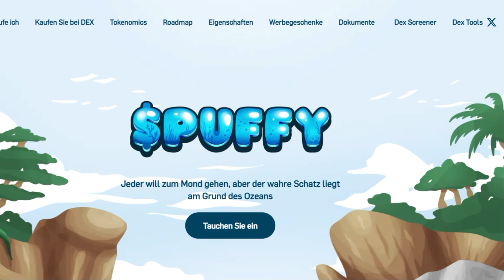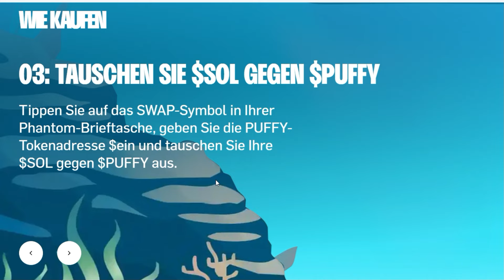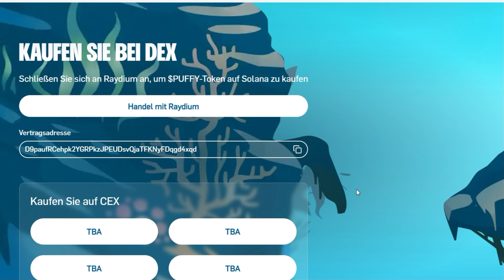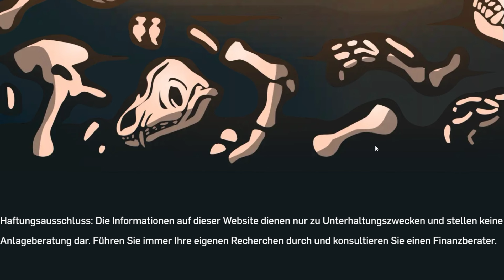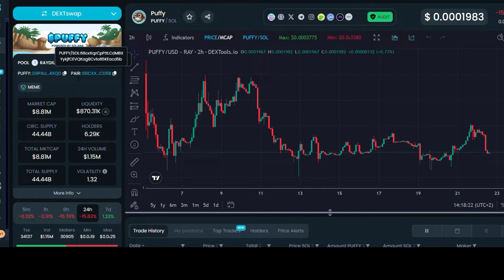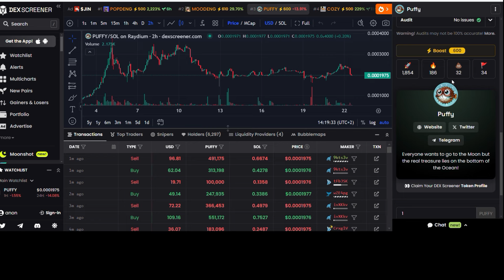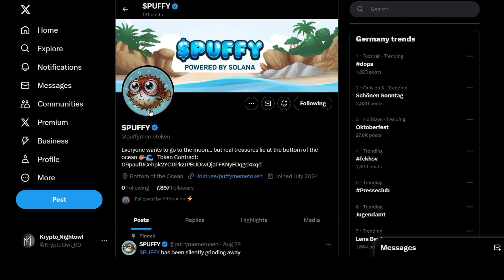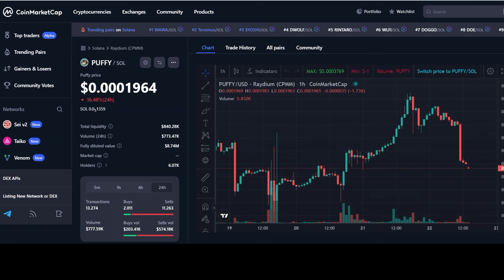$PUFFY (FUN) MEMECOIN 2024💥 100X Solana Memecoin💥100X beim nächsten MEME-RUN?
💥KRYPTO-BÖRSEN-2024💥

❌PARTNERSCHAFTL. ANFRAGEN❌

❌SOCIAL MEDIA❌

❌SUPPORT❌

❌HASHTAGS❌

❌WERBUNG & PARTNER

Warum Anfänger 2024 in Kryptowährungen investieren sollten: Ein Leitfaden für den Einstieg

2024 ist das Jahr, in dem Kryptowährungen für Anfänger so attraktiv wie nie zuvor sind. Mit der stetigen Entwicklung der Blockchain-Technologie und der steigenden Akzeptanz von Bitcoin, Ethereum und Co. bietet der Krypto-Markt zahlreiche Chancen für Einsteiger. Doch warum sollte man gerade jetzt als Anfänger in Kryptowährungen investieren?